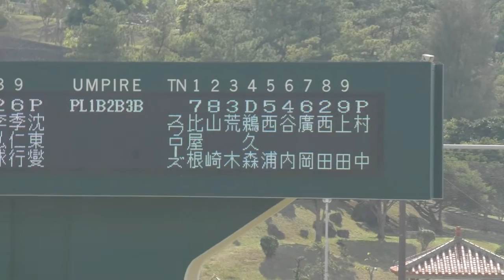【プロ野球】韓国KIA対ヤクルト 村中ピッチング